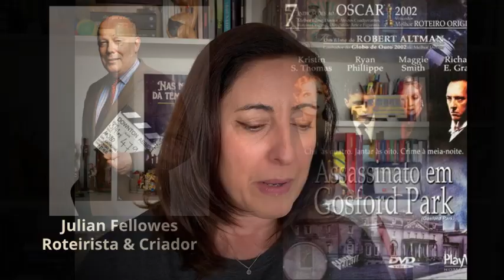VLOG: A trajetória de Julian Fellowes até Downton Abbey & mais personagens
Olá! Sigo com a minha paixonite por Downton Abby. No vídeo de hoje falo um pouco sobre a trajetória de Julian Fellowes na criação e roteiro da série, o Oscar que ele ganhou em 2002 e como sempre existe muito trabalho por trás do sucesso.
Aproveito e trago as queridas Mrs. Patmore e Daysy, assim como o encantador Matthew Crawley e seu valete frustrado, Joseph Mosleley.
Nestas duplas de personagens não vejo tanto antagonismo, e sim, questões complementares.
Bjo, Telma